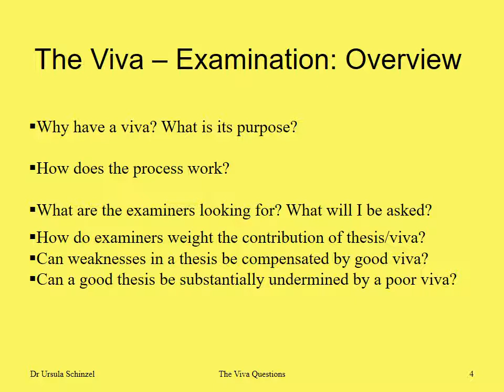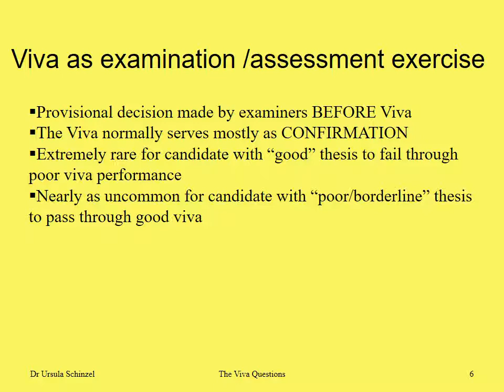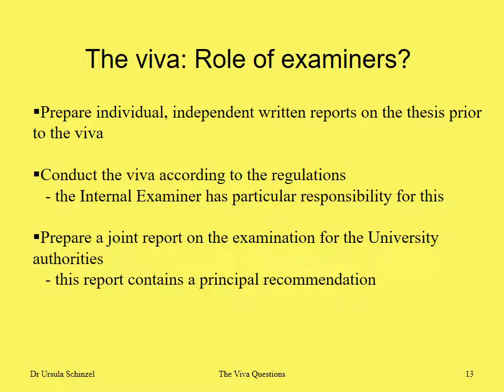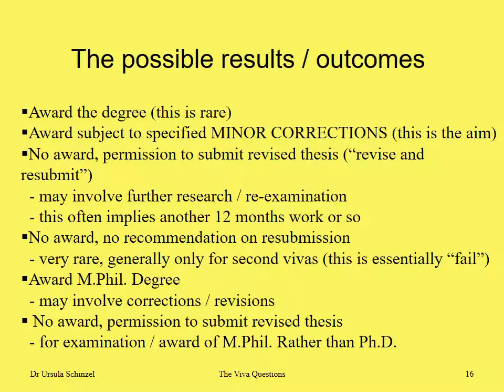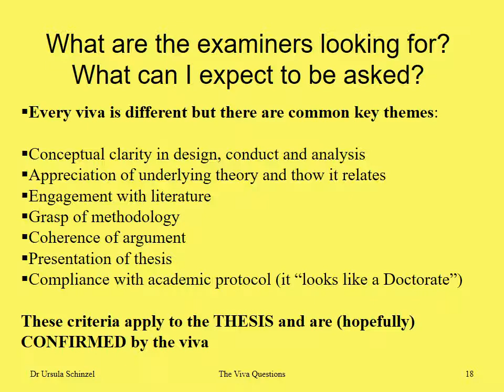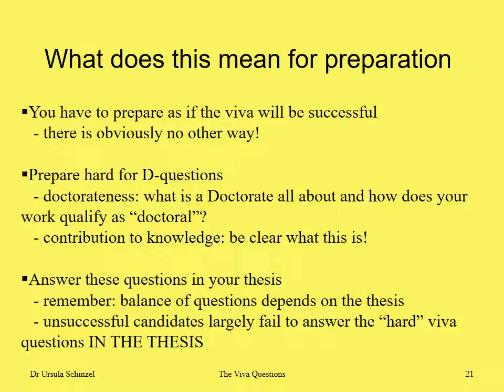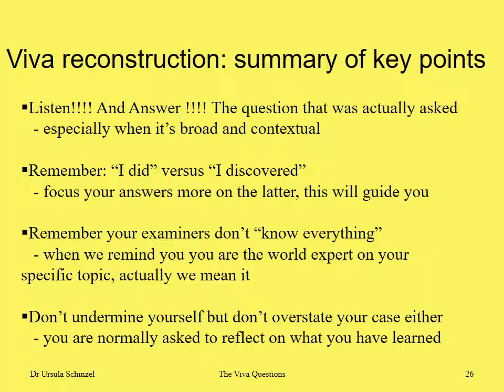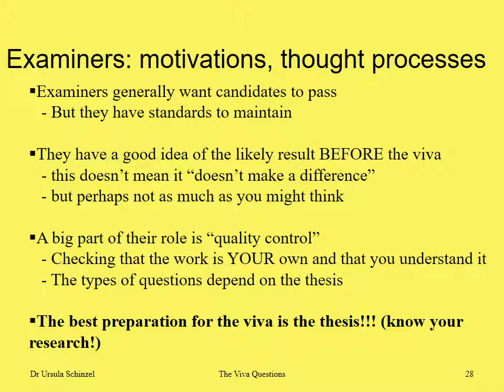How to Survive to your Viva by Dr Ursula Schinzel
How to survive to your Viva
A guide for doctoral students to prepare for their viva